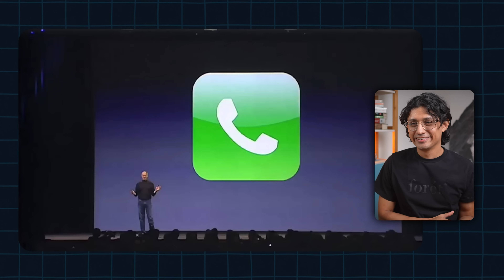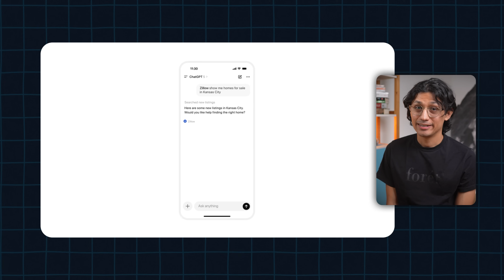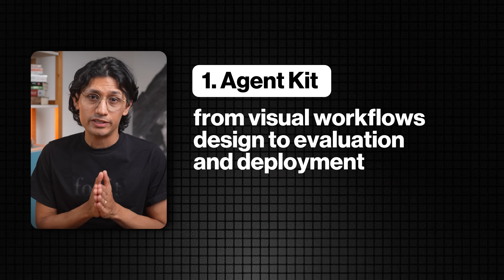ChatGPT Apps: Apple’s worst nightmare?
ChatGPT Apps are here!

And they could challenge the iPhone’s dominance. Let's take a look together and explore how a voice-first, conversation-native platform is, and why I believe it could pressure Apple’s iPhone ecosystem.

What’s inside
- What Apps on ChatGPT (ChatGPT Apps) are and how they run inside ChatGPT
- Why a ChatGPT app platform could threaten Apple’s App Store economics
- Voice as the new UI: from tapping to talking
- Other Updates from ChatGPT: AgentKit, Agent Builder, GPT-5 Pro, Sora 2, Codex GA

Question for you: If you could launch one App on ChatGPT today, what would it do?